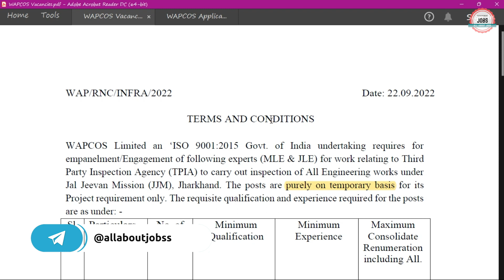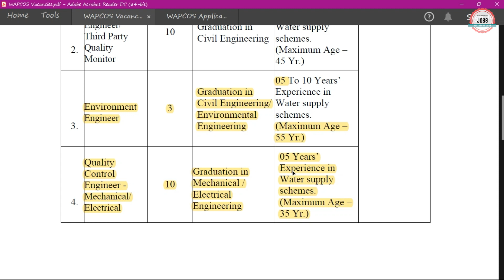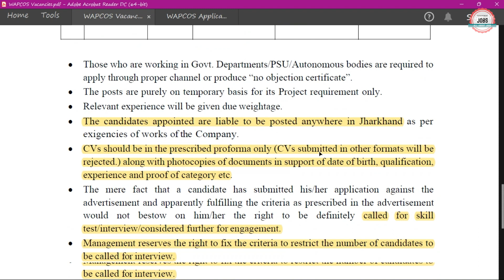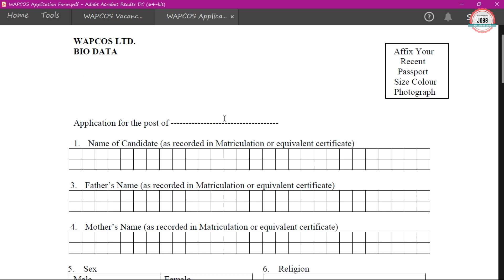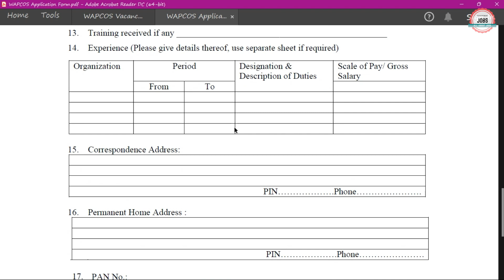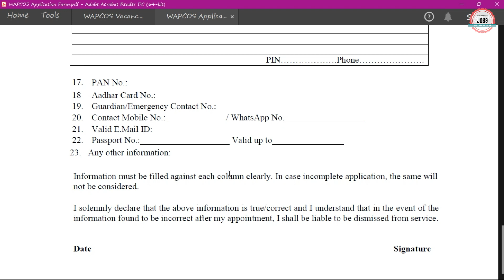Ministry Of Jal Shakti Recruitment 2022|CTC ₹ 65000| WAPCOS Limited Recruitment 2022| WAPCOS Vacancy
Ministry of Jal Shakti has Inviting Online Application Form for the Recruitment of Junior Engineer. Those candidates are interested in the following process of Ministry of Jal Shakti Junior Engineer Recruitment 2022 & complete the required eligibility criteria can watch the full video and Apply Online for  WAPCOS PSU Junior Engineer Vacancy 2022

🟡 Buy Books:-

Ministry of Jal Shakti
Ministry of Jal Shakti Recruitment 2022
central groundwater board Ministry of Jal Shakti
Ministry of Jal Shakti Junior Engineer Recruitment 2022
Ministry of Jal Shakti JE Recruitment 2022
Ministry of Jal Shakti JE Vacancy 2022
Ministry of Jal Shakti Vacancy 2022
Ministry of Jal Shakti Junior Engineer vacancy 2022
wapcos recruitment 2022
wapcos limited recruitment 2022
wapcos psu recruitment 2022
wapcos new recruitment 2022
wapcos new vacancy 2022
wapcos limited vacancy 2022
wapcos vacancy 2022
wapcos junior engineer recruitment 2022
wapcos je recruitment 2022
wapcos limited je recruitment 2022
wapcos je vacancy 2022
wapcos limited je vacancy 2022
wapcos je notification 2022
wapcos recruitment 2022 civil engineer
wapcos interview questions
wapcos company recruitment 2022
wapcos kakkanad
wapcos limited tamil
allaboutjobs
all about jobs
civil engineering diploma jobs 2022
mechanical engineering freshers jobs 2022
electrical engineering job vacancy 2022
ece freshers jobs
cs jobs
it jobs